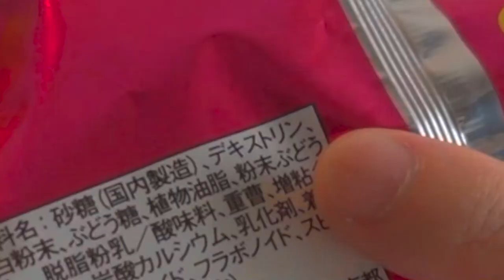昭和の名作ねるねるねるねの親分『ＤＸねるねる』でｆｌｙａｗａｙ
昭和に生まれ今も愛され続けているお菓子
ねるねるねるね。そんなねるねを
お腹いっぱい食べたい！！
みんなで楽しく食べたい！！
沢山のご要望にお応えし誕生した
その名も『ドキドキ！ＤＸねるねる』

ねるねるねるねフリークのチョモの為に
今回ご用意しました。

ねるねるＭＡＳＴＥＲチョモLaラテと
３０年ぶりに口にするという踝
二人の反応は如何に！？

このコロナ時代、あなたの心を救うのは
ＤＸねるねるかもしれない。。。